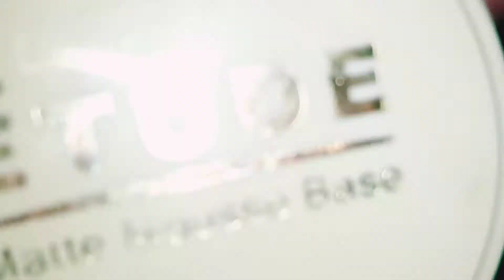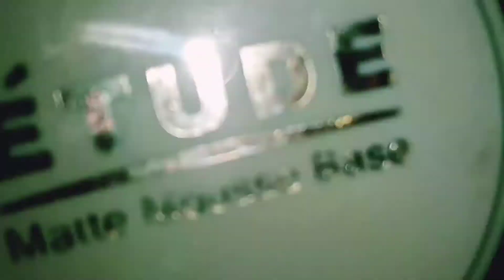Eye makeup krne ka tarika - Eye makeup tutorial for beginners - How to do eye makeup for teenager